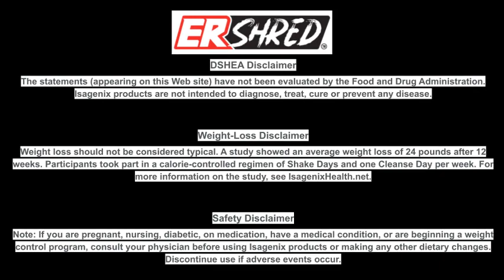March 2nd 2022 Leslie Myers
The statements (appearing on this Web site) have not been evaluated by the US Food and Drug Administration, or the the Japanese Ministry of Health, Labor, and Welfare. Isagenix products are not intended to diagnose, treat, cure or prevent any disease.

Weight loss should not be considered typical. In a study performed in 2012 by University of Illinois at Chicago researchers, subjects lost an average of 9 pounds with an average of 2 pounds of the loss from visceral fat after 30 days on an Isagenix system. The subjects also had a greater level of adherence and had more consistent weight loss from week to week compared to subjects on a traditional diet.

Note: If you are pregnant, nursing, diabetic, on medication, have a medical condition, or are beginning a weight control program, consult your physician before using Isagenix products or making any other dietary changes. Discontinue use if adverse events occur.